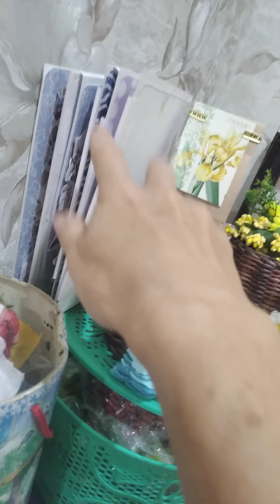Скрапбукинг. Влог. О заказчиках и заказах, которые нужны "вчера"